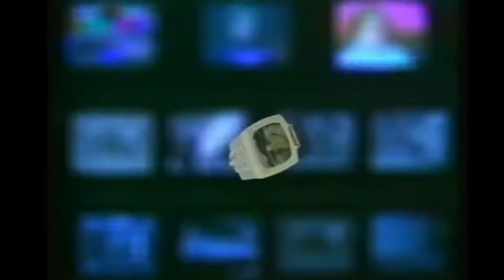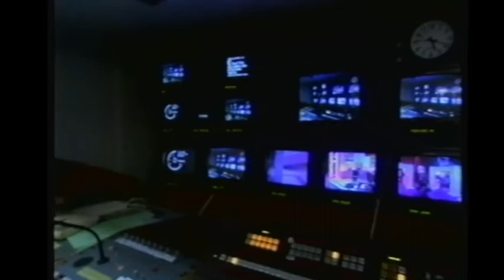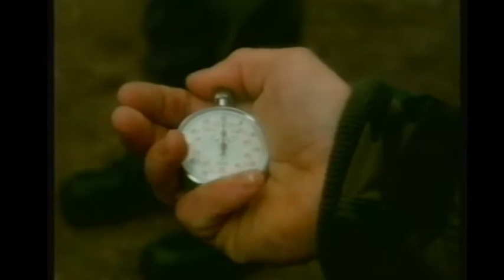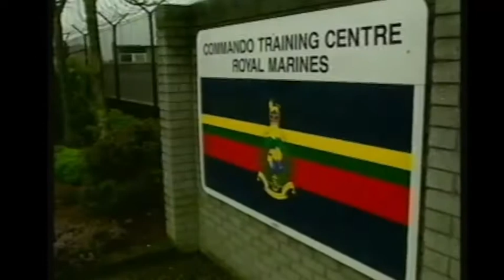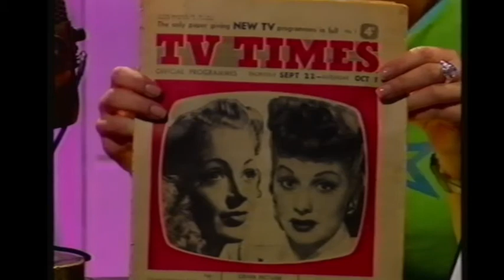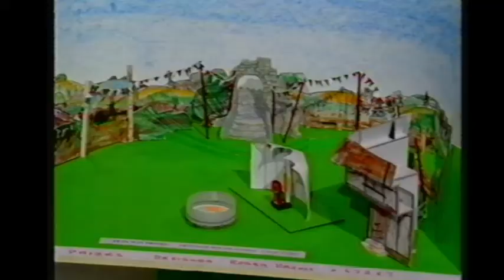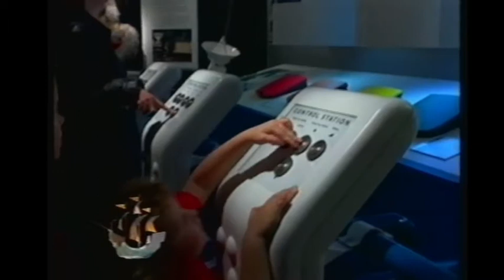Blue Peter - History of the BBC